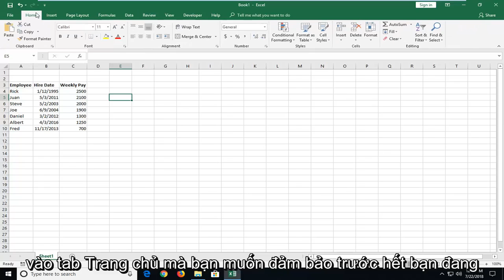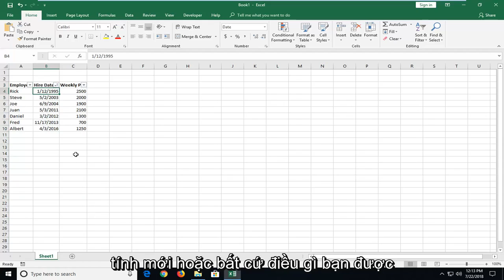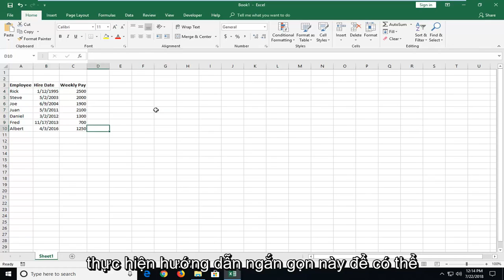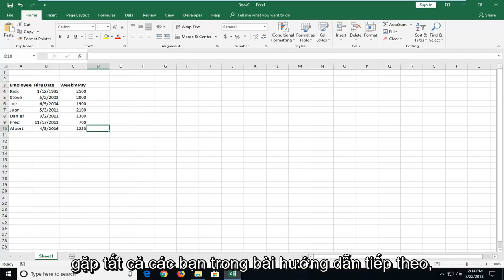Cách sắp xếp ngày tháng tăng dần trong Excel nhanh chóng, đơn giản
Trong hướng dẫn này, tôi sẽ chỉ cho bạn cách dễ dàng sắp xếp các ngày theo thứ tự thời gian, bằng cách sử dụng ví dụ về việc sắp xếp ngày sinh của mọi người thành lớn tuổi nhất đến trẻ nhất.

Sắp xếp ngày theo thứ tự thời gian trong Excel. Khi các ngày trong trang tính không theo thứ tự bạn muốn, bạn có thể sắp xếp chúng. Ví dụ: bạn có thể sắp xếp chúng từ cũ nhất ở trên cùng đến mới nhất ở trên cùng.